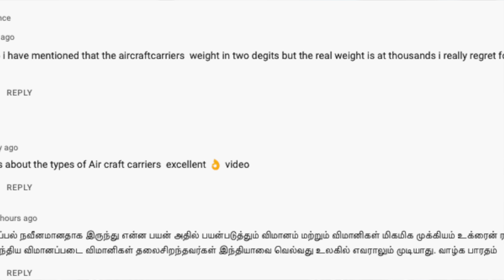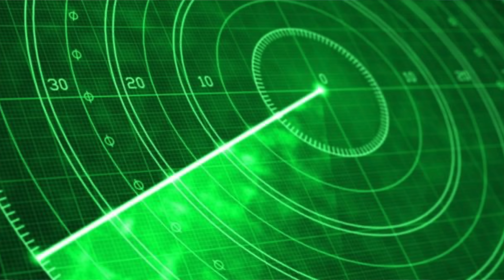AMCA DELAY f-35 ஐ வாங்குமா இந்தியா | TP DEFENCE | TAMIL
This Video is About the Delay of AMCA program And will India Buy F35 From the Americans